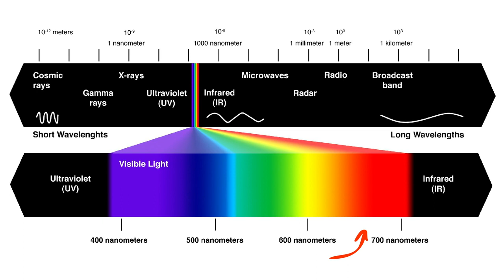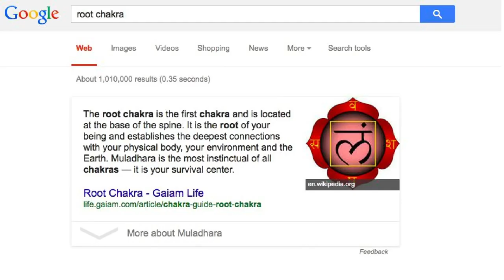The Secrets of the Lower Chakras Spirit Science 28